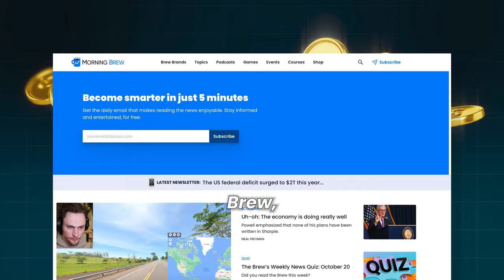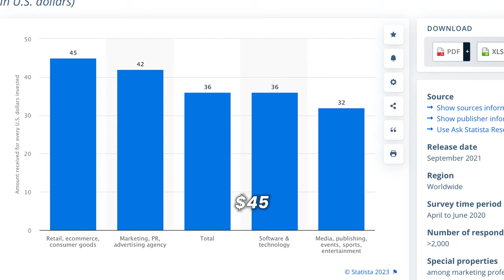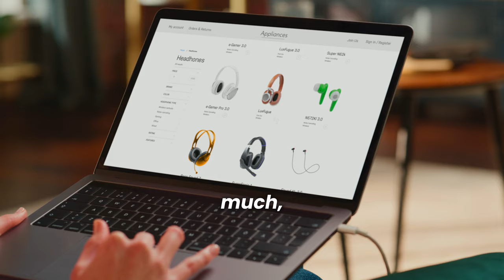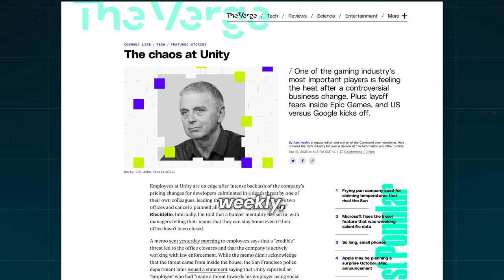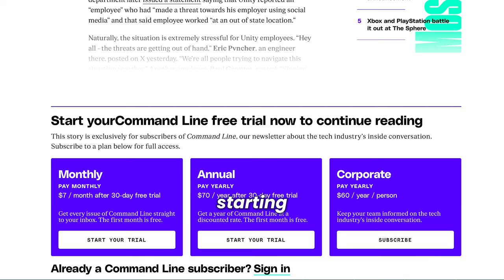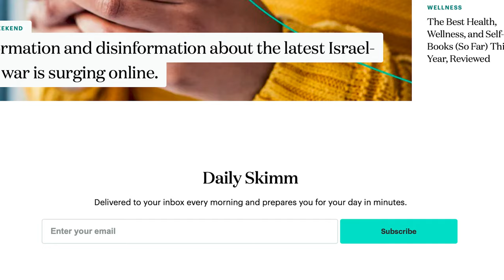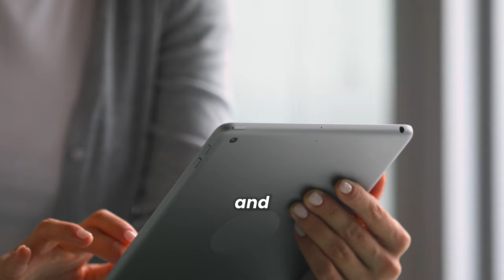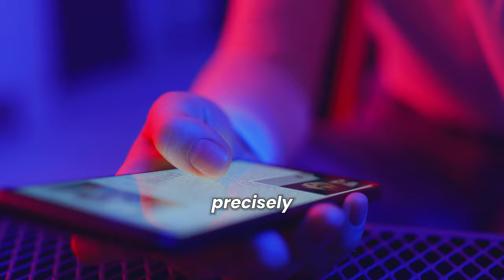How THEY make money with NEWSLETTERS in 2023?!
Ever wondered how free newsletters turn into thriving revenue streams? Dive into the world of newsletter monetization with this comprehensive guide. Uncover the strategies employed by successful newsletters like Morning Brew, and explore how even small subscriber bases can generate substantial earnings.

In this video, we delve into:

📈 The lucrative realm of newsletter advertising, showcasing real-world ROI statistics.
🎁 The allure of selling your own products via newsletters, highlighting e-commerce integrations.
💎 Premium and Membership Subscriptions: The step-by-step transition from free to paid content.
🛠 Utilizing your newsletter as a potent funnel for your other paid offerings like courses and consulting services.

Discover how Alex Lieberman scaled Morning Brew to a 75-million-dollar sale and how you too can carve a profitable path in the newsletter space, whether it’s through ad revenues, affiliate marketing, selling products, or premium subscriptions.

Unlock crucial tips on growing and engaging your subscriber base, learn about the appealing economics of email marketing, and understand the core preferences of key demographics like millennials and Gen Z.

Whether you are looking to launch a new revenue stream or amp up your existing business model, this video is a treasure trove of insights on monetizing newsletters. From garnering your first subscribers to scaling to thousands, learn the ropes of creating a newsletter that not only informs but earns.